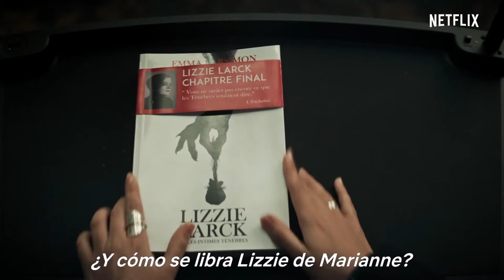Opinión Marianne- La Serie de Terror de Netflix. | Fila F de Círculo Postal.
Esta semana en Fila F.
Te damos nuestra opinión de la nueva serie de Terror de Netflix. Marianne.